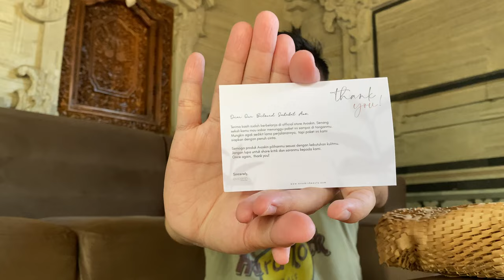🔴[Live] FULL REVIEW SERUM AVOSKIN YANG SEDANG VIRAL! apakah sudah BPOM?